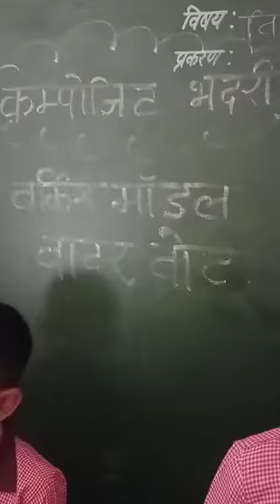science model waterboat made by primary school children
Video from Amar Bahadur Singh